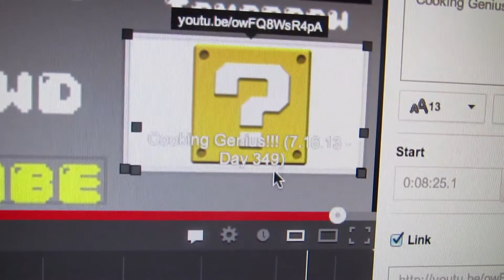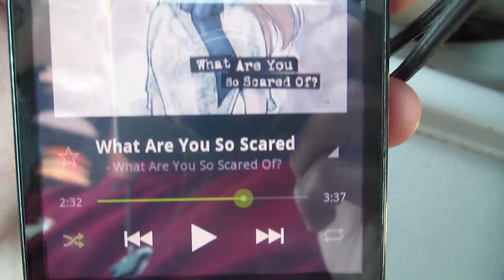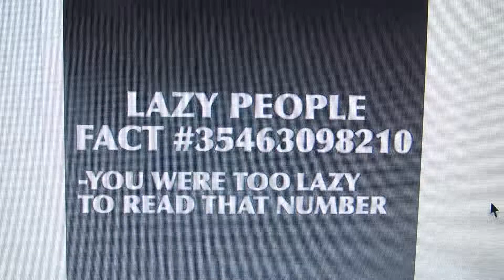Chased By Security (7.17.13 - Day 350)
Not to self. to flip off security guards lol